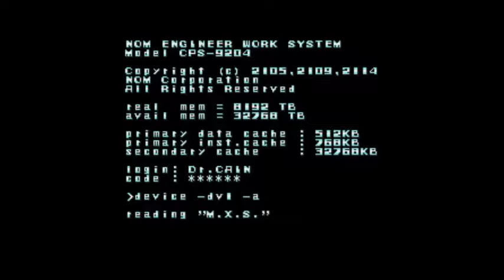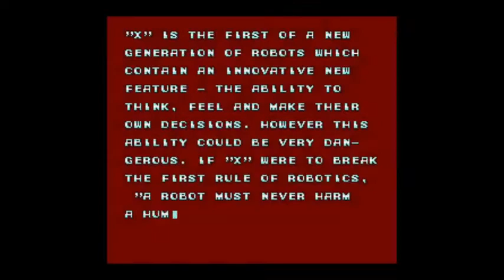Megaman X PART 1: Highway Traffic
We're back! I'm playing Megaman X